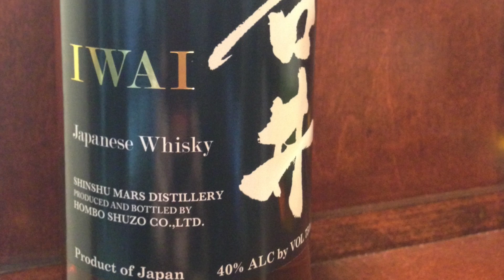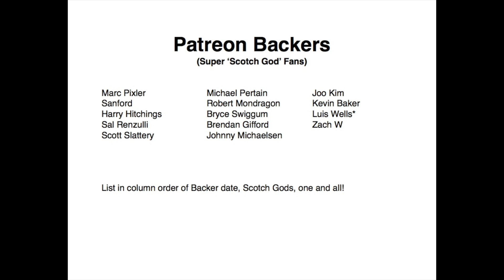IWAI Japanese Whiskey #285